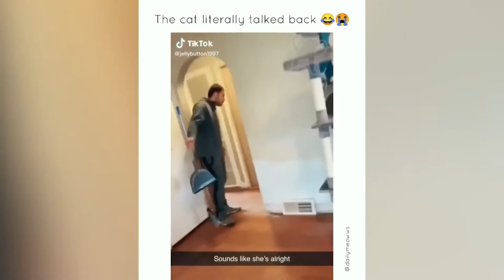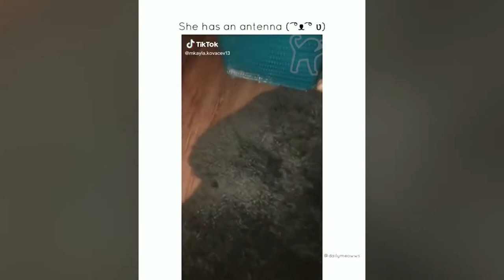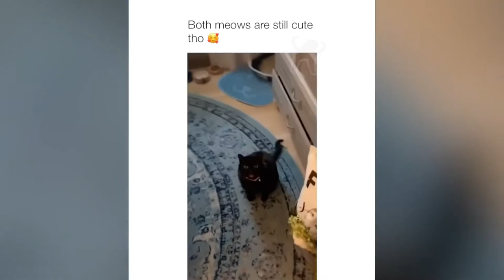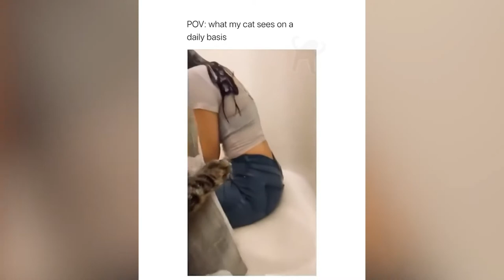BEST CAT FAIL MEMES COMPILATION OF 2020 from tik tok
JUST ENJOY
Dank cat memes compilation from 2019 and 2020. Features cute and funny Tiktok cats and cat memes to make you laugh.